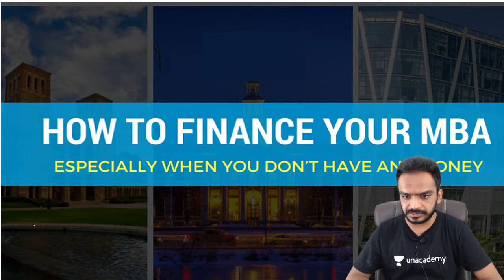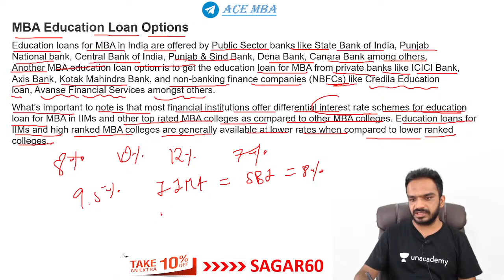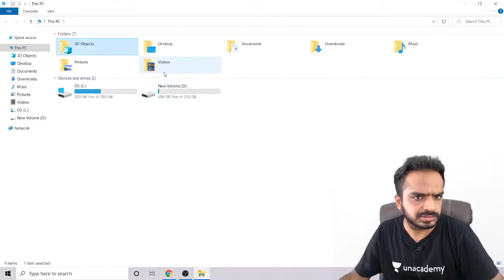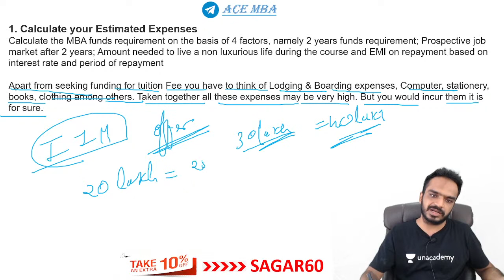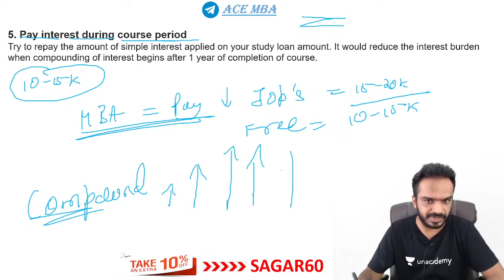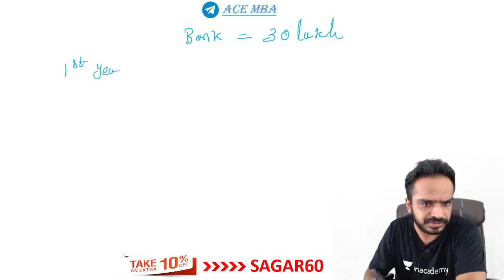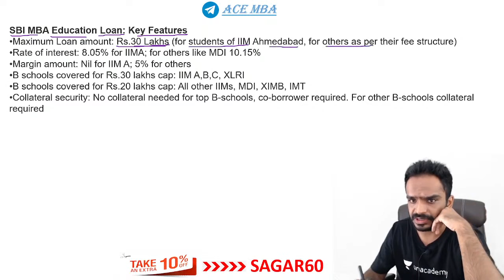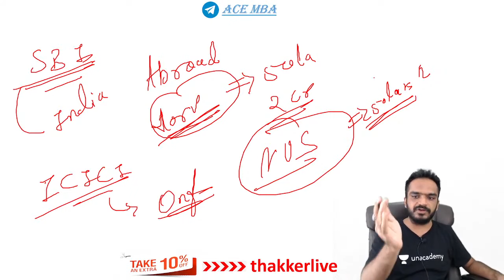How to finance your MBA || Top B-School Fees || Sagar Thakker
education loan kaise le
mba,
management,
bussiness school,b-schools,iim,fms,
how to finance your mba,
educational loan, student loan ,merit cum scholarship for mba,college students,post graduation,Sagar Thakker,education loan,education loan kaise milta hai,education loan for abroad,education live bd,education loan kaise le,education loan kaise milta hai 2021,finance your mba